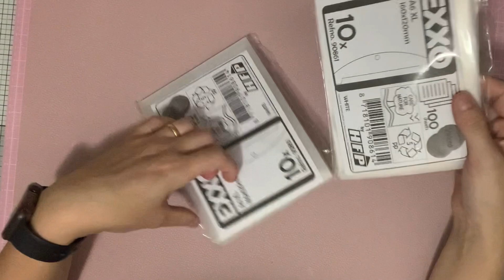COMPRA AMAZON, ZEEMAN Y MI TIENDA DE ARTE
Hola mi gente bonita, hoy vengo con unas compritas de varios sitios, no os vayáis que empezamos. Muaccckkkkiiiiisssss